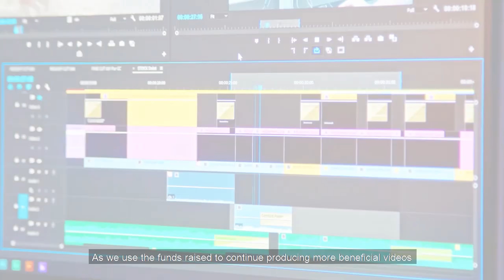SAHABA THOUGHT THIS BOY WAS DAJJAL